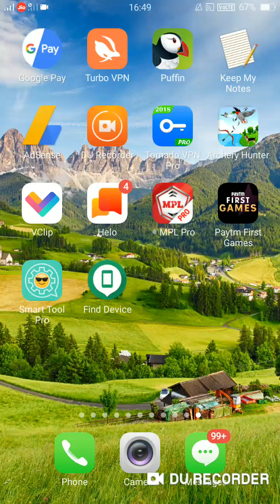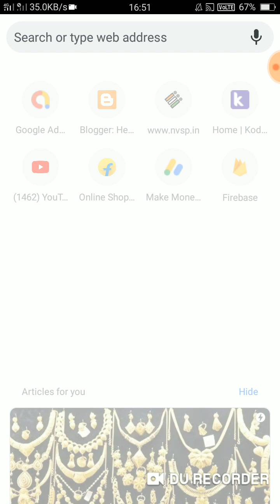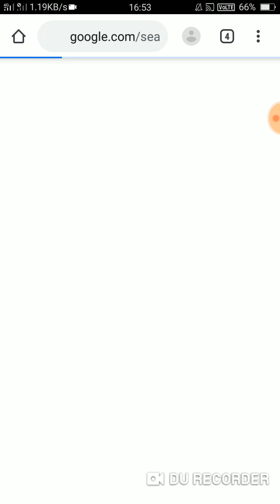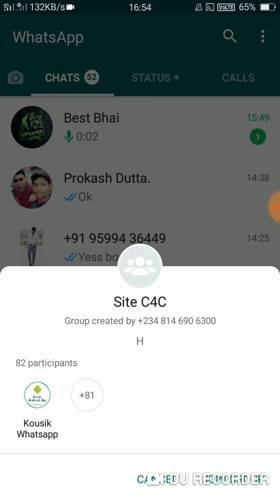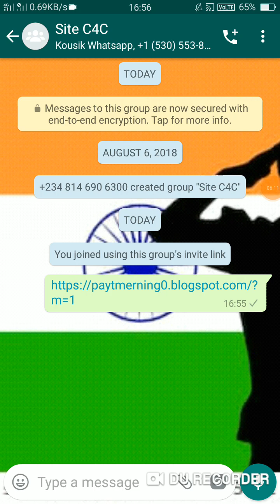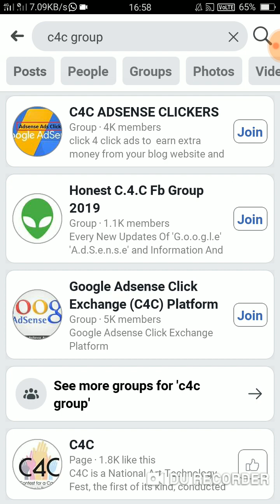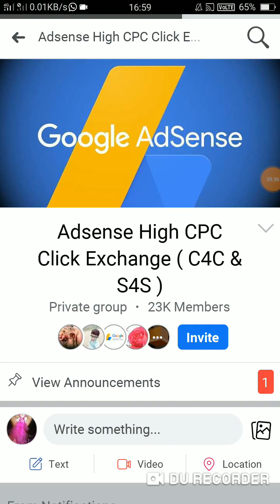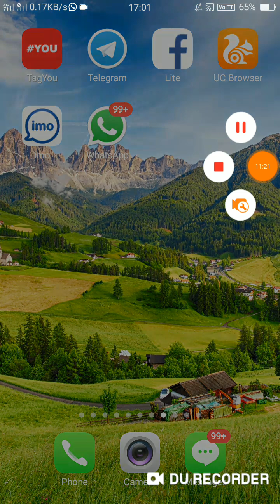ADMOB KA BEST ERNING TRICK 2020|| First Online Creator..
Without application create admob earning monthly 200$ || Real traffic no invalid click // First Online Creator..

🙏welcome to  First Online Creator 🙏

🛑 Script file 👉 (20) like please complete

 🔍Tags🔎